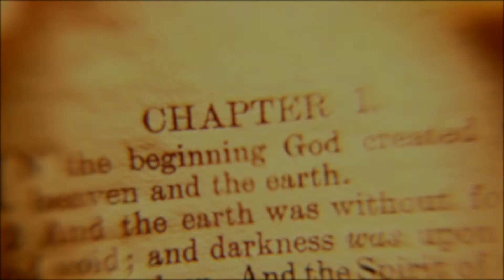Bible History / Course BH22/ By. Daniel Ayroor / Zarephath Bible College.